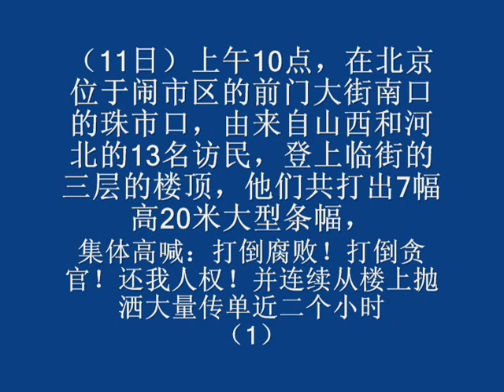北京闹市罕见集体跳楼请愿，大批警察到场2-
博讯记者报道，今天（11日）上午10点，在北京位于闹市区的前门大街南口的珠市口，由来自山西和河北的13名访民，登上临街的一坐三层的楼顶，他们共打出7幅高20米大型横幅，集体高喊：打倒腐败！打倒贪官！还我人权！并连续从楼上抛洒大量传单近二个小时。与此同时，在北京的上访访民陆续前来声援，并遥相互应的高呼：打倒腐败！打倒贪官！还我人权！唱上访自编自唱的上访歌，还有穿状衣，戴上访帽。站在跳楼对面的马路边，声援楼顶上的13位访民。

    记者观察，北京市民约五百多人驻足围观，造成城市主干线的两广路，几度瘫痪。大批警察和以及身份可疑人员在现场维护秩序。警察调集了救护车，消防车在楼下待命十二点左右，此事惊动一名三级警监，亲自到达现场指挥。甚至派出所的做饭的妇女也以工作人员的身份在警戒线内做访民的工作。 十二点左右，警察将楼下的示威者几十名押上一辆客车，送往宣武区天桥派出所，同时驱散围观人群。下午两点，在楼顶的示威者被带离。美联社和法国电视台在现场做了采访报道。

    博讯记者看到，第一次有40多访民被带派出所，同时大批便衣警察开始对所有滞留现场的围观访民和北京市民拍摄、取证。 现场围观的绝大多数北京市民，对访民这种极端的示威行动表示支持和理解。记者在现场观察，市民一边倒的谴责当地政府，几乎没有一人说访民做法不妥。这现场很像二十年前，北京街头市民支持学生，谴责政府一边倒的形势。有北京民众说：这算什么啊，六四不比这热闹，咱北京人什么没见过。看来北京人永远忘不了六四。